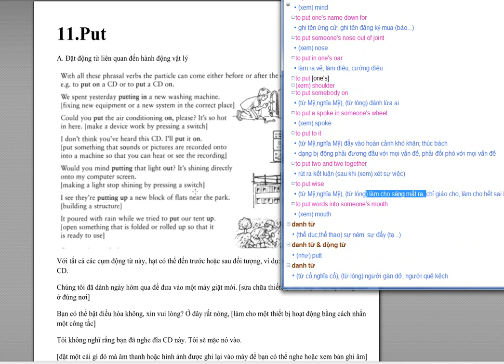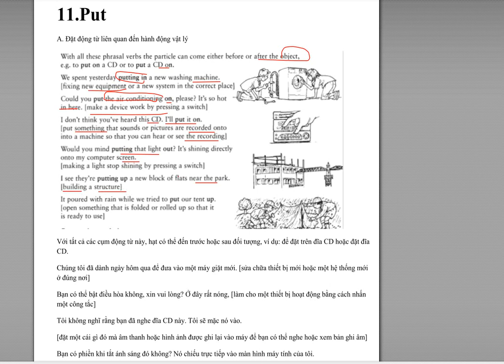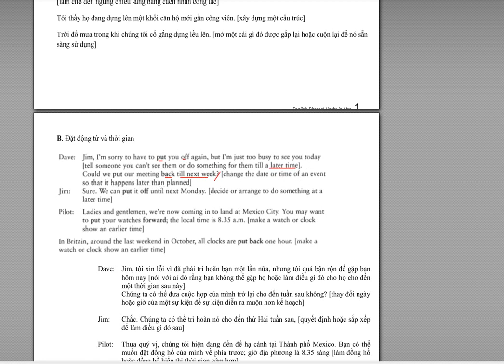English Phrasal verbs Intermediate unite 11 1